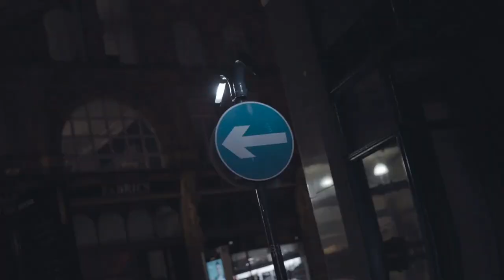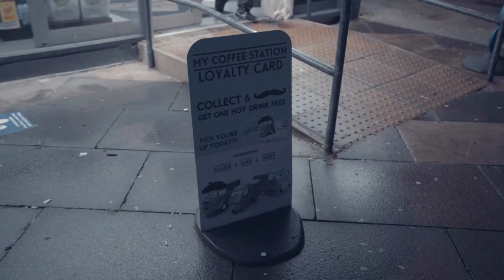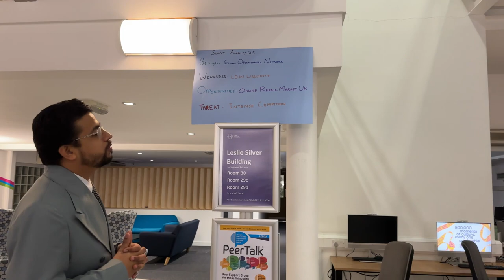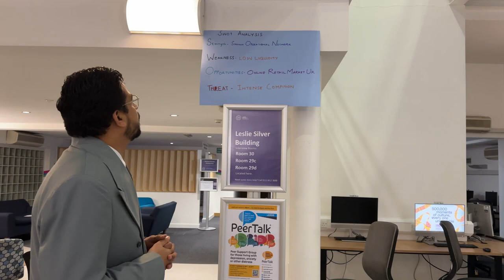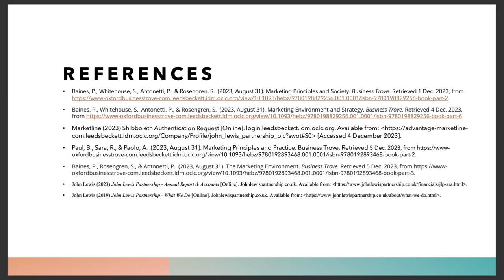MD VLOG c7359094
MBA Marketing dynamics vlog for academic purposes.